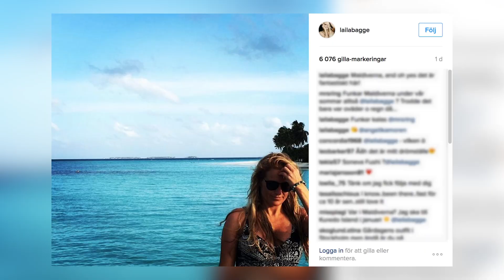Laila Bagges romantiska kärleksresa med Korosh Kananian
Åkte vidare från Italien till Maldiverna med pojkvännen och sonen